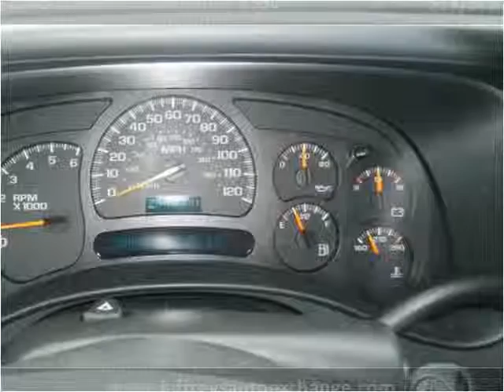2005 Chevrolet Silverado 1500 Used Cars Scottsburg IN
This 2005 Chevrolet Silverado 1500 is available from Jeffrey's Auto Exchange.